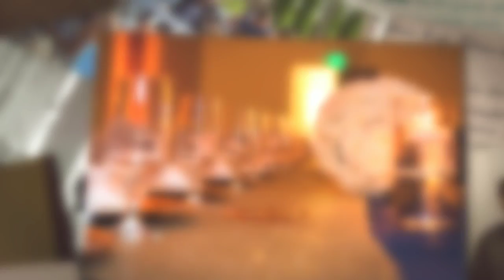The Hamiltons Wedding | 4/23/2016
Best Weddings of 2016 ~ SHOT and FILMED by Jason Harris & Todd Whitman

For more info please follow Jason Harris on Facebook . Date April 23, 2016.